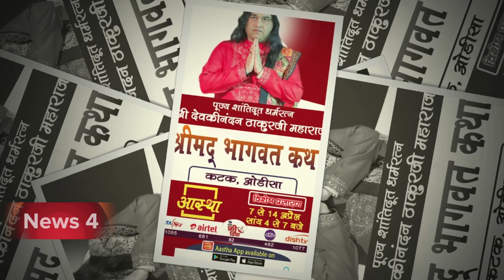Coronavirus के चलते घर बैठे करें पूर्णिमा कीर्तन || News Update